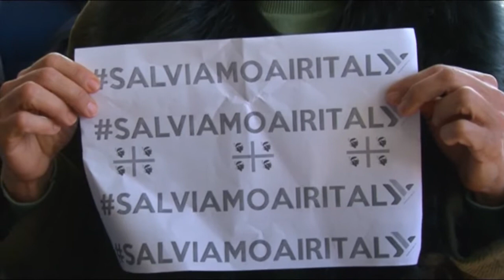Si inasprisce vertenza Air Italy 08 04 21